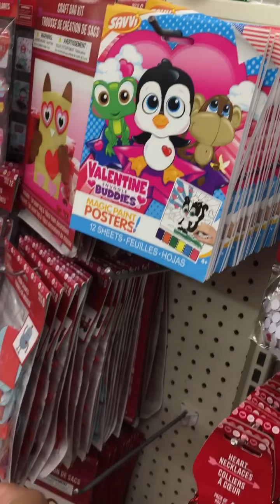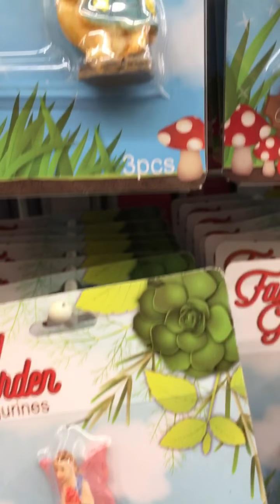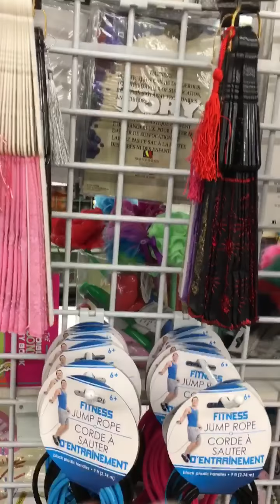Come shop with us to dollar tree